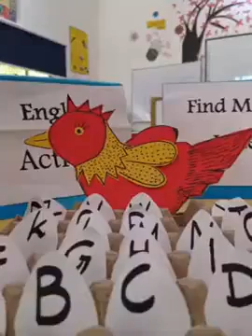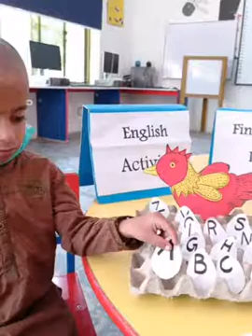English Activity Missing letters Activiity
English English Activity Activity with 🥚 🥓 🥓 🍳